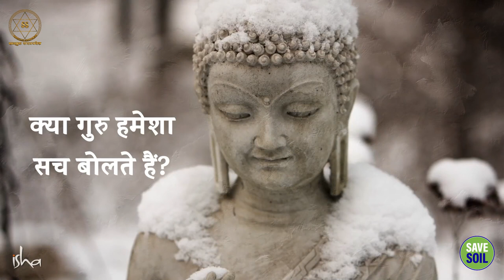क्या सद्गुरु सवालों के सीधे जवाब नहीं देते? || Sadhguru Sadupdesh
क्या सद्गुरु सवालों के सीधे जवाब नहीं देते?
Does Sadhguru not give direct answers to questions?

क्या गुरुओं को कभी सच छुपाना भी पड़ता है? या फिर गुरु हमेशा सच बोलते हैं? जानते हैं सद्गुरु से।

Do gurus ever have to hide the truth? Or does the Guru always speak the truth? Know from Sadhguru.